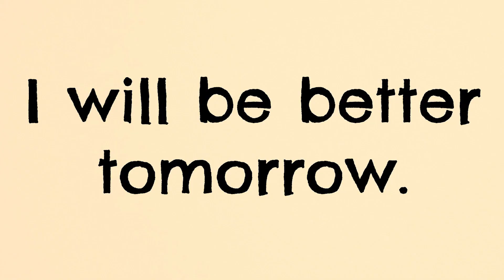Shoot Your Shot: LBSU Women's Soccer Coach Mauricio Ingrassia Interview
Here are some highlights from our interview with Long Beach State women's soccer coach Mauricio Ingrassia! He created a culture at LBSU and now women's soccer is must-watch at George Allen Field. First home game is Sunday 8/19 at Noon against SMU. Shoot Your Shot.